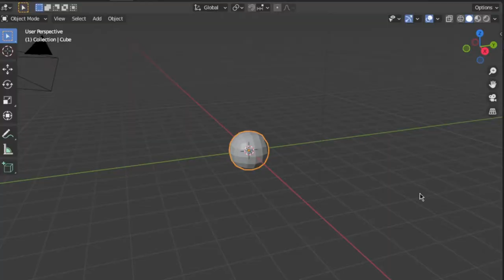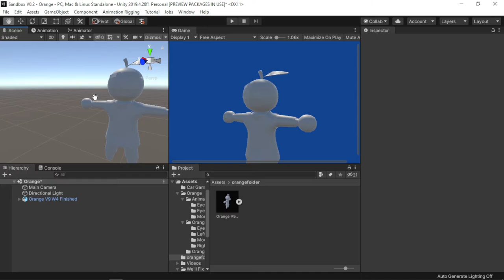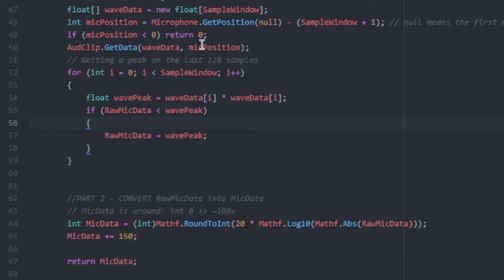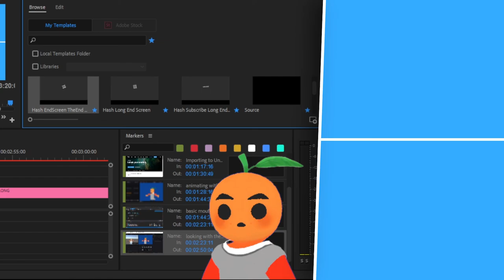This month I turned myself into a VTuber